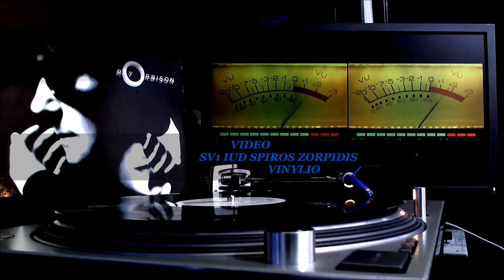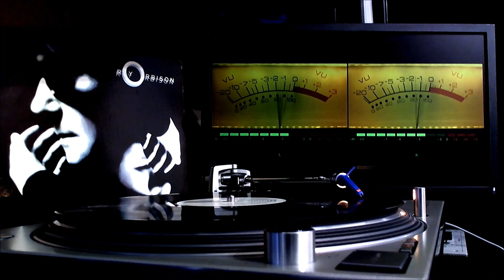Roy Orbison - You Got It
Roy Orbison - You Got It 1989